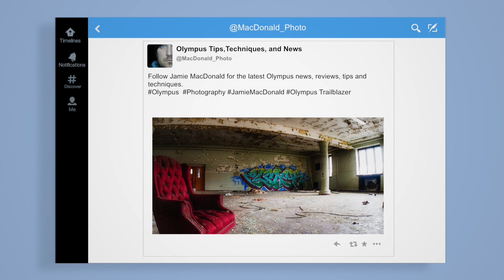Quick February Update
So this is what I have going on and what I will be doing in the not too distant future!